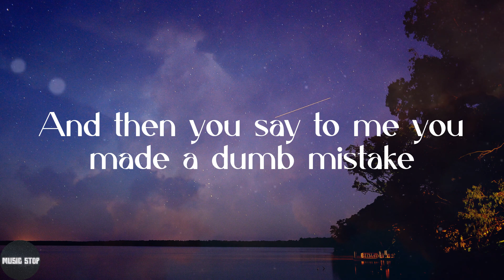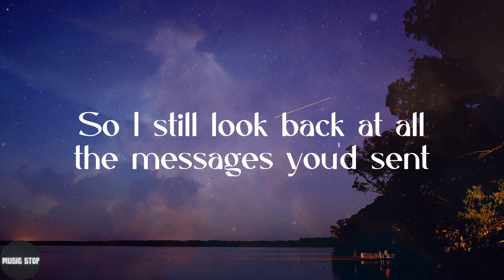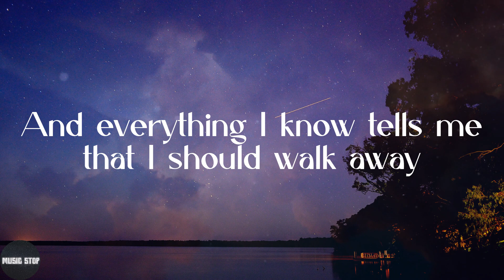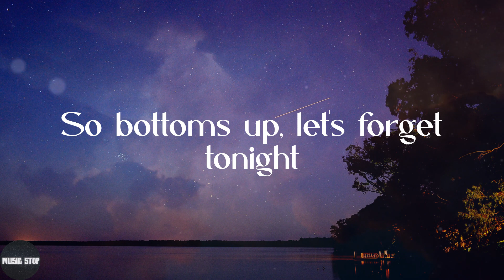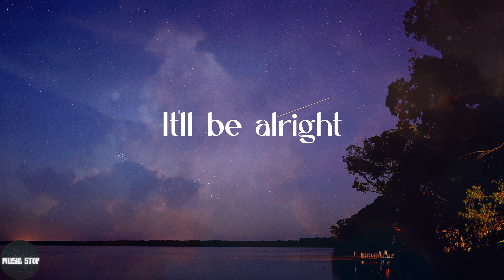Dean Lewis - Be Alright (Lyrics)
✨Lyrics:
And everything deleted like the past, it was gone